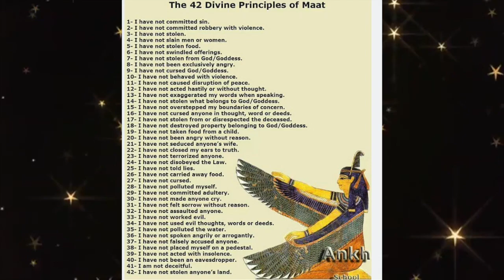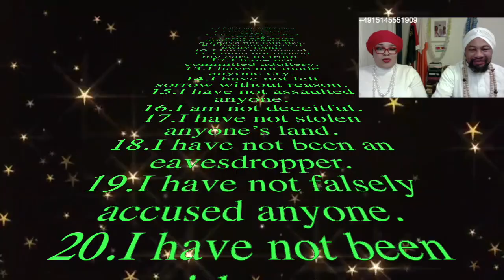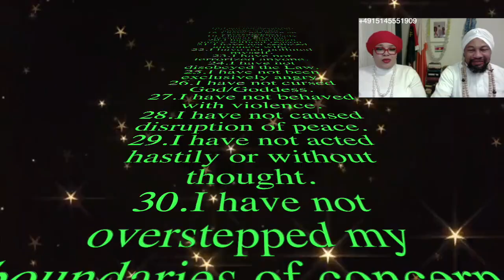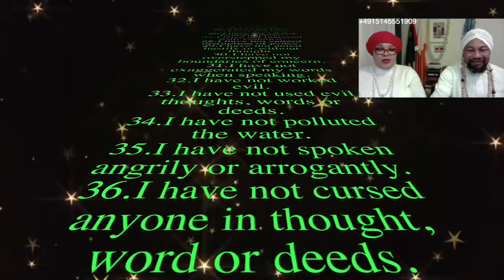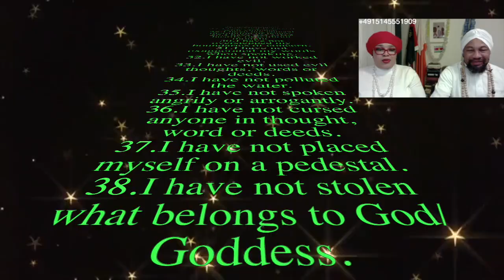42 laws of maat